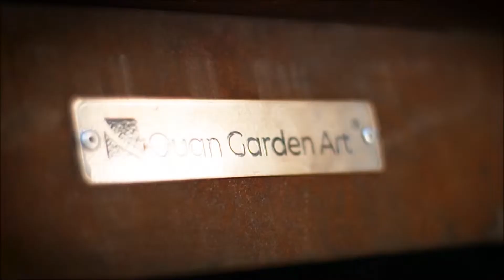QUAN GARDEN ART Outdoor Cooking BBQ dei daslagerhaus viernheim mannheim heidelberg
Outdoorgrill und Feuerstelle in einem. BBQ Spaß mit Event-Charakter.